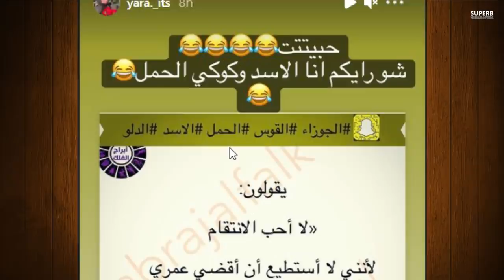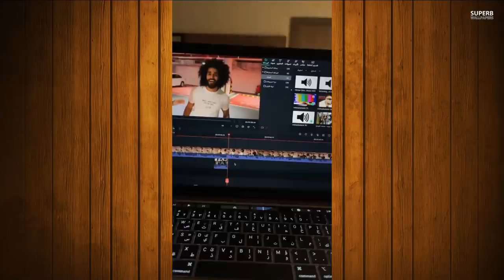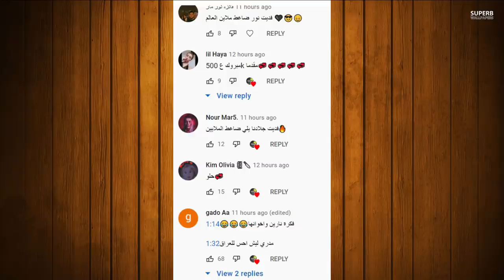فضيحة نارين بيوتي واعترافها بالحقيقة ؟ ويارا تسب قمر واحمد وسالي وفضيحة ياسو مع وسام تيكت وقمر مار